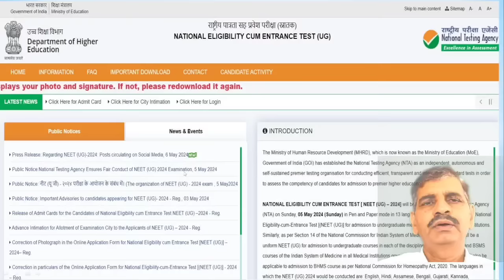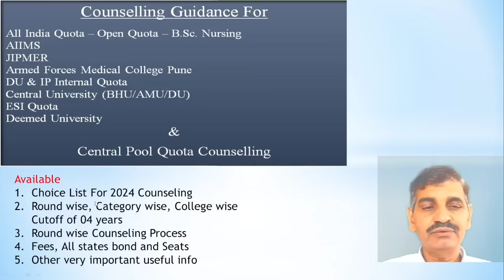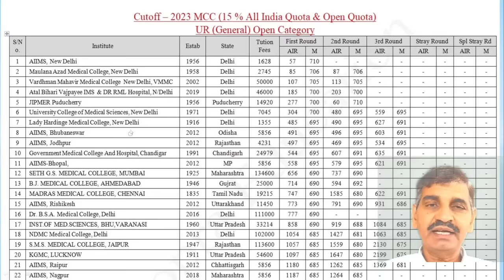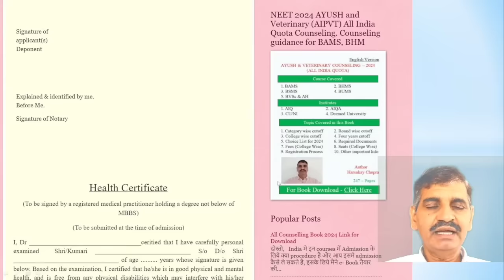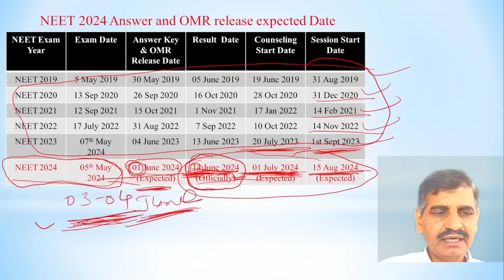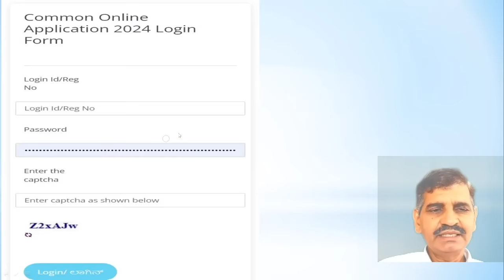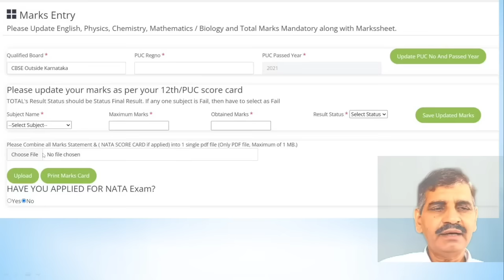NEET 2024 officially Answer key or OMR releasing date ? Result date ? Counseling date? State update